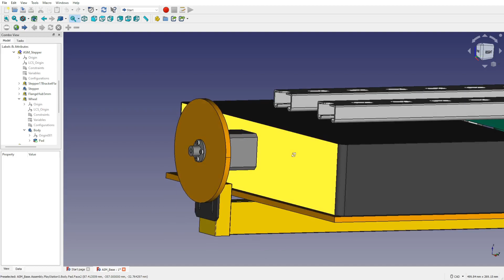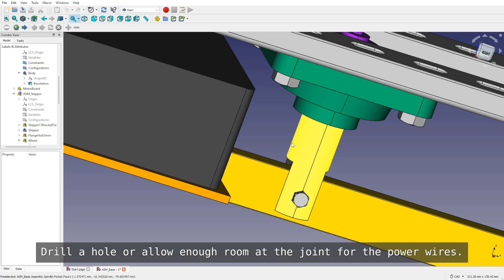Tether Crane Light Version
It's a simpler version of the PSVR2 cable management system without the extension function. It's much easier to build and doesn't require any 3D printing or special tools.